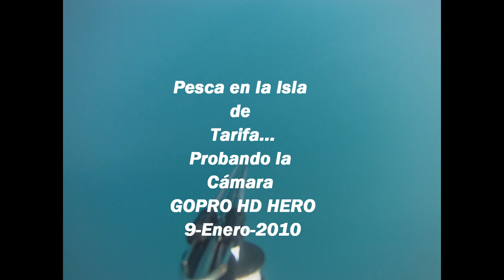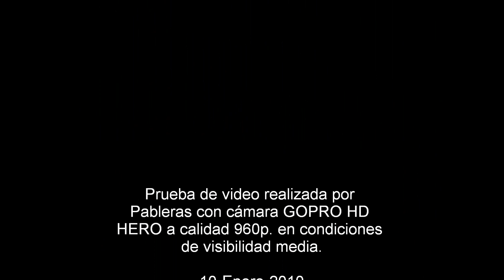Pesca Submarina Estrecho Isla Tarifa GOPRO HD HERO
Probando mi nueva cámara GOPRO HD HERO WIDE acoplada al fusil de pescasub en la Isla de Tarifa en condiciones de visibilidad media y a una calidad de 960p.